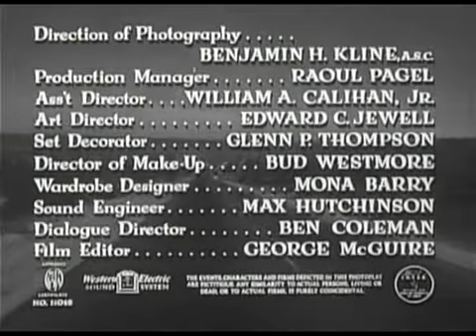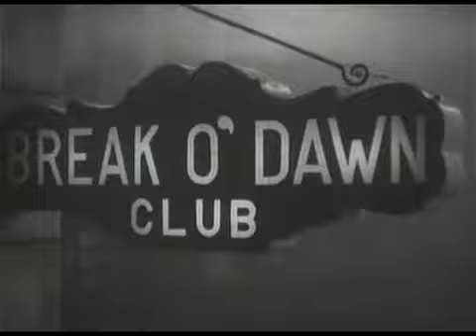DETOUR (1945) - Full Movie| Film noir crime drama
In New York, piano player Al Roberts (Tom Neal) laments when his singer girlfriend, Sue Harvey (Claudia Drake), leaves for Hollywood, Calif. When Al gets some money, he decides to hitchhike to California to join Sue. In Arizona, Al accepts a ride with Charles Haskell (Edmund MacDonald), but during a storm in a freak accident, Haskell is killed. Frightened, Al assumes Haskell's identity and car, but soon comes upon the mysterious Vera (Ann Savage), who seems to know all about his true identity. DETOUR (1945) - Full Movie| Film noir crime drama |